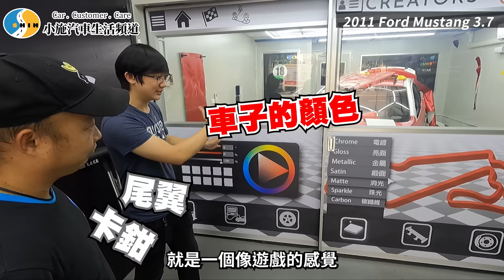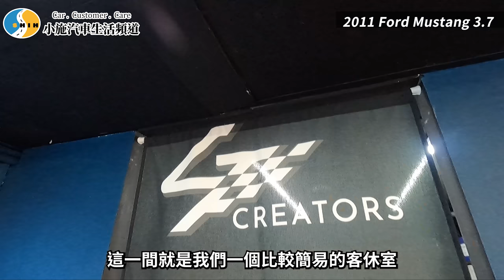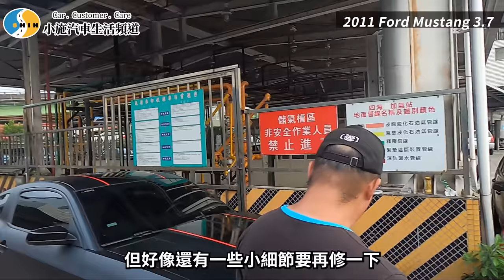【科P傳教室 Plus vol2】拯救野馬的烤漆!?包膜包起來!【2011 FORD MUSTANG 3.7改造計畫 PART2】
感謝

以下公告
-【 本次拍攝日期為4月初及5月初，尚未進入三級狀態 】-
【影片結尾為5月初 ,在空曠區域以及周圍無五人以上群聚情況下所拍】

-正在觀看本片的各位-
少出門 戴口罩 保持社交距離
小施汽車生活頻道關心你